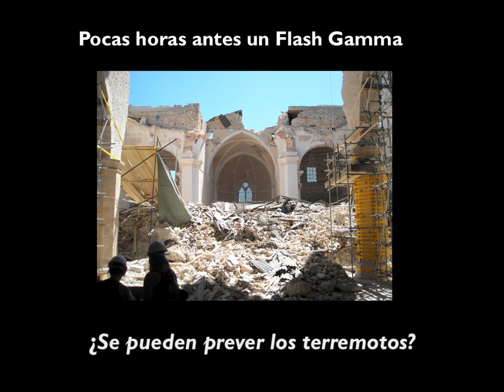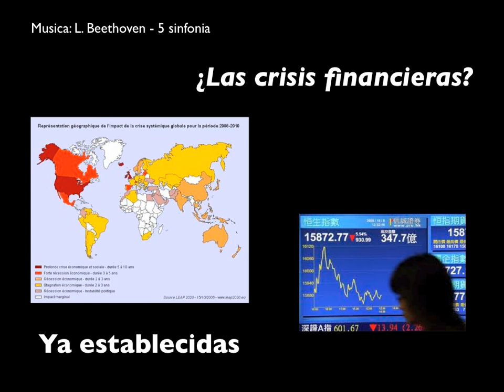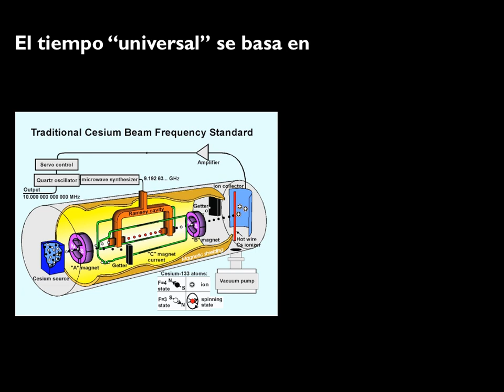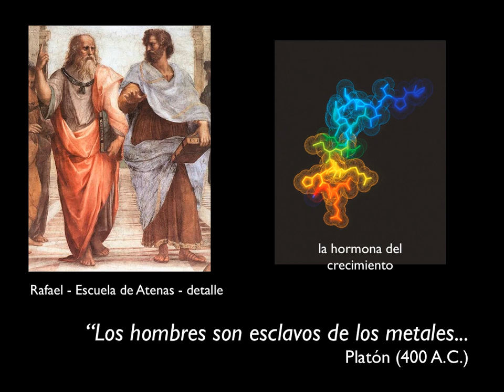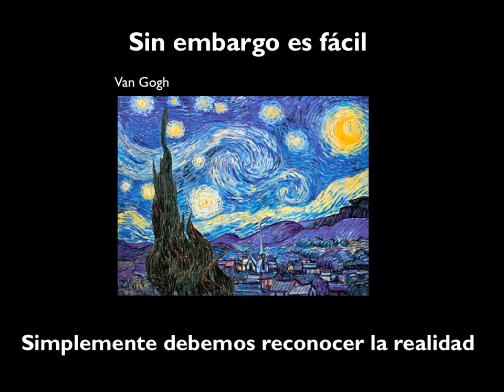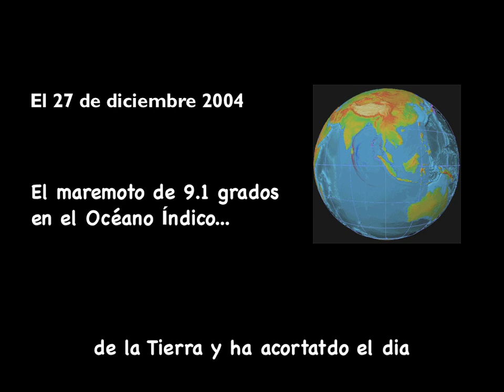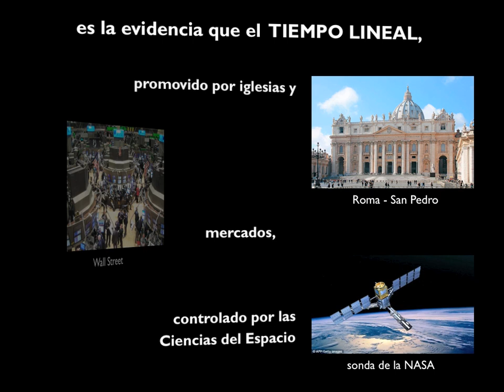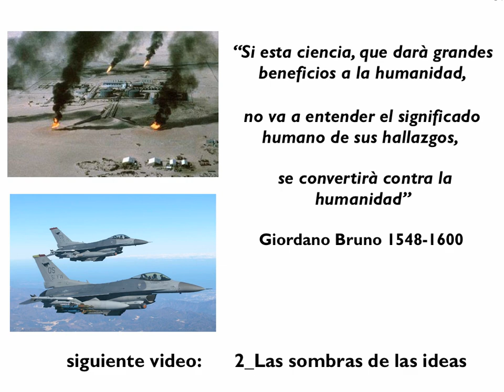1_El Tiempo y la Manzana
Que es el tiempo? Nadie lo sabe, pero todo el mundo lo cree un "dios" inmutable. La sociedad depende del tiempo,  ligado al dinero y la deuda. Así muy pocos se han convertido en ricos y muchos cada vez más pobres. Sin embargo no hay instrumento de medida directa; el tiempo "universal" se basa en una frecuencia de Cesio, un metal inmutabile. Los ritmos de los organismos son múltiples y variables, ligados a los ciclos astronómicos. La rotación de la Tierra ha cambiado en tres terremotos sucesivos (Océano Índico, 2004, Chile, 2010, Japón 2011) Es el fin del mundo? No, es el fin de la esclavitud, nuestra dependencia de la MANZANA, el campo electromagnético de la Tierra, en forma de manzana, que nos rodea a todos. La grieta gigante, creada en el 2008, puede revelar que significa "comer la manzana": ignorar que el ciel es una sala de cine 3D, atada al sólo pasado y que el futuro ya existe.